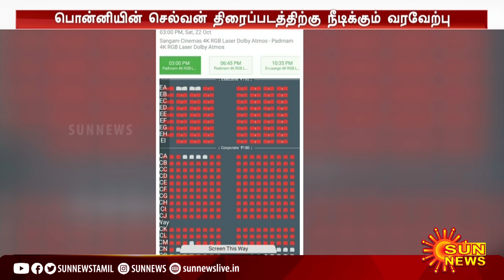‘பொன்னியின் செல்வன்’ படம் வெளியாகி 3 வாரங்கள் கடந்தும் டிக்கெட் விற்பனை அமோகம்..!